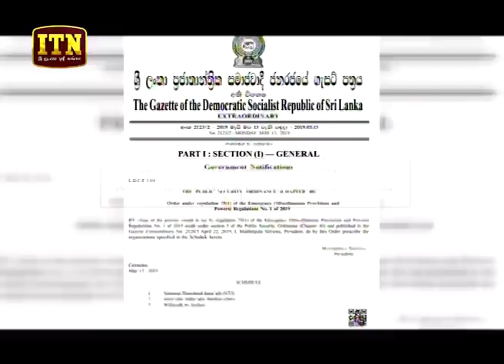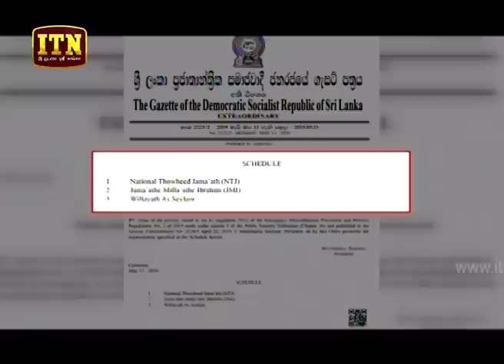ITN News 2019-05-14 | 12.00 PM